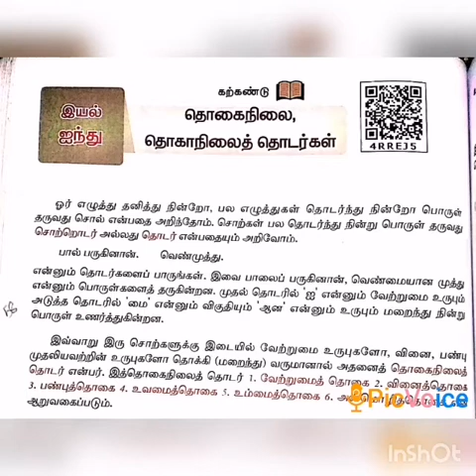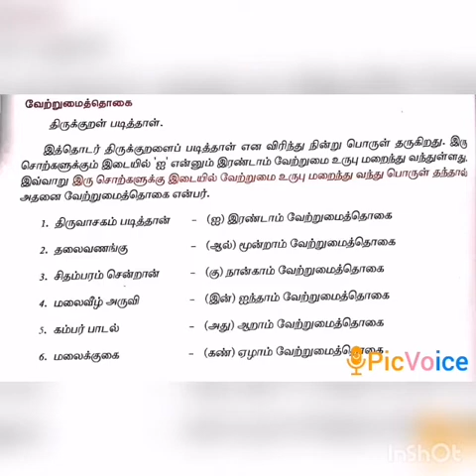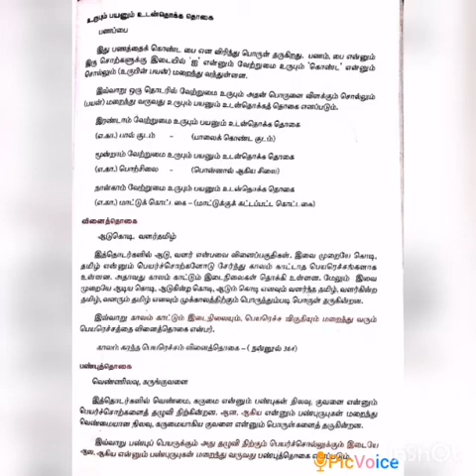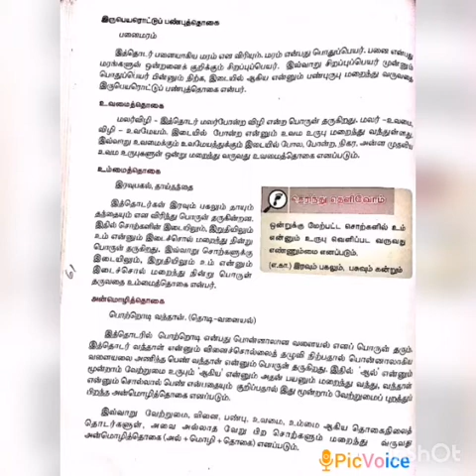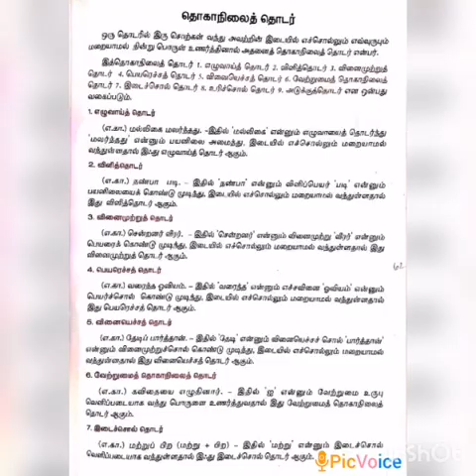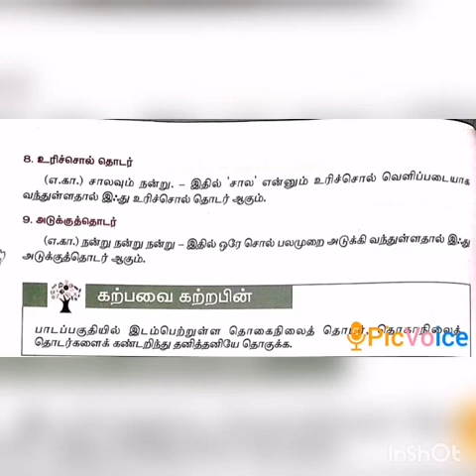SRI PARASAKTHI VIDYALAYA CBSE